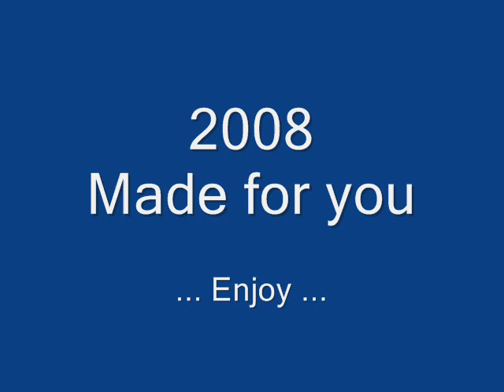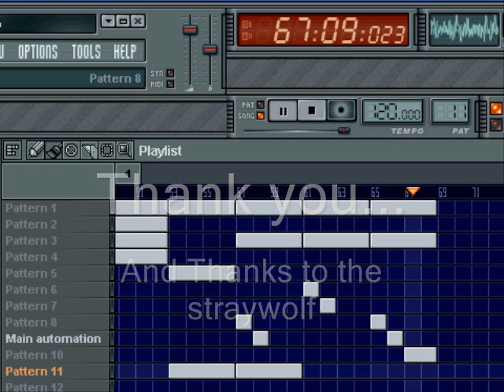Making music with Fruity loops # 3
My third song, a remake from the stray wolf...